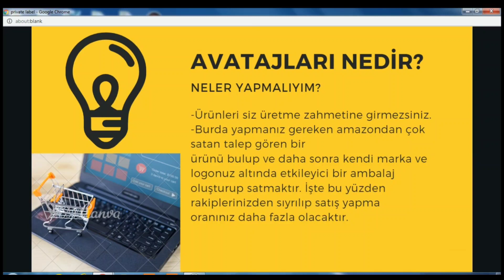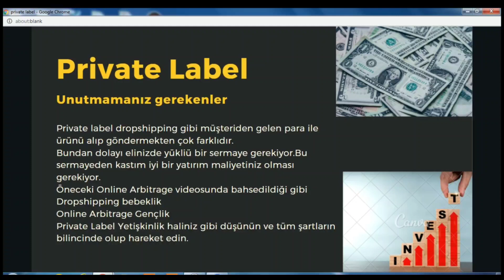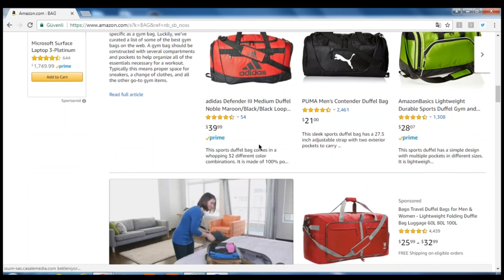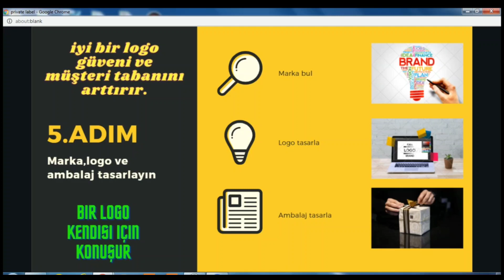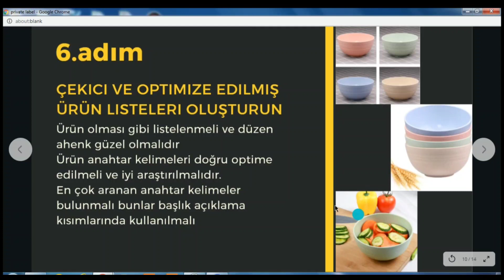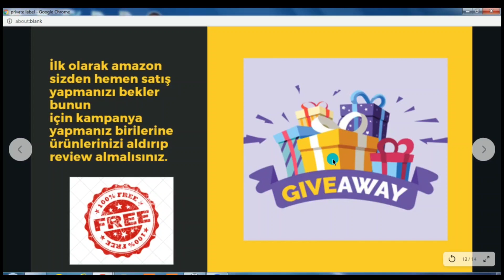Amazon'da Kendi Markanı Yaratarak Para Kazan | Private Label Nedir Nasıl Yapılır?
Tekli Kurslara Giriş (Acemi): Yeni Başlayanlar İçin Tasarlanmıştır

Tekli Kurslara Giriş (Çaylak): Orta Seviye İçin Tasarlanmıştır

Tekli Kurslara Giriş (Profesyonel)

English